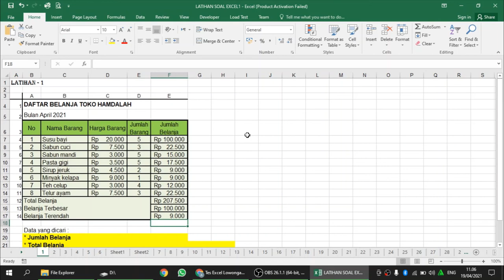TUTORIAL EXCEL PEMULA UNTUK SELEKSI LAMARAN KERJA BAGIAN 1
Tes excel untuk seleksi lamaran kerja

Tes dengan menggunakan aplikasi pengolah kata atau microsoft excel wajib dilakukan oleh sebuah perusahaan, untuk itu kita dituntut untuk menguasai microsoft excel.
Soal excel pada dasarnya sangat mudah namun adakalanya kita tidak bisa mengerjakan.

Oleh karena itu penting untuk mempersiapkan diri agar kita lolos seleksi tes.